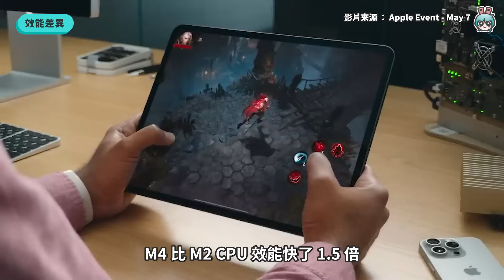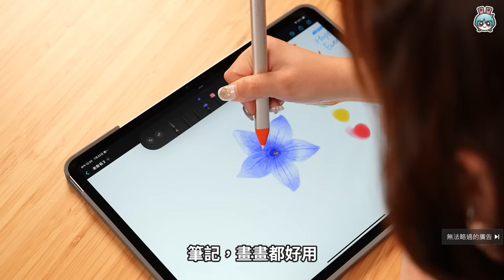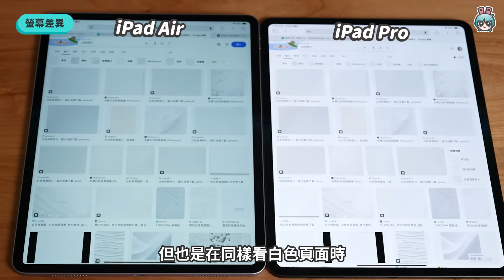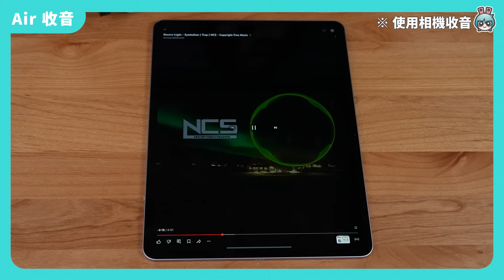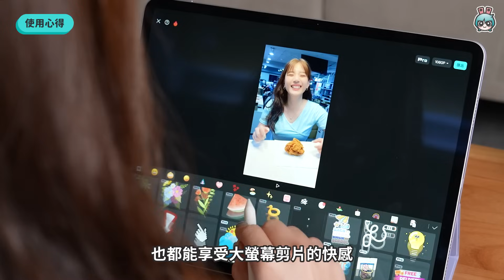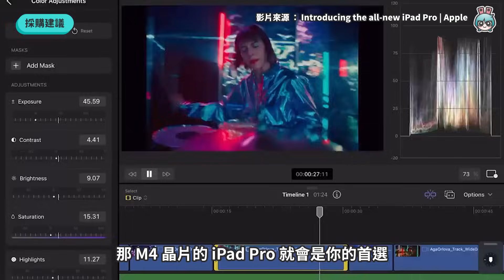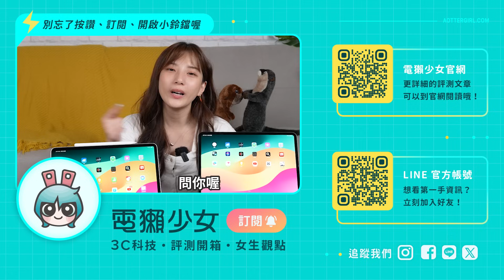13 吋 iPad 上手比較，iPad Air 跟 iPad Pro 哪個適合我？價差一萬五到底差在哪？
想買13 吋的 iPad
卻不知道該買 Air 還 Pro
來看看這支影片
希望可以幫到你唷：）

【製作團隊】
企劃：梨又
腳本：梨又
攝影：路易厶
剪輯：路易厶
字幕：路易厶
監製：R2